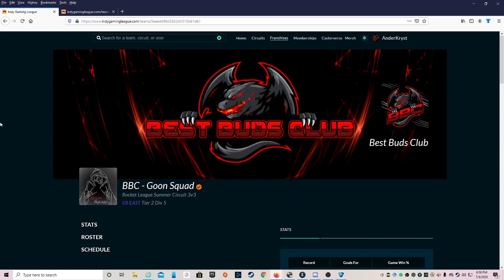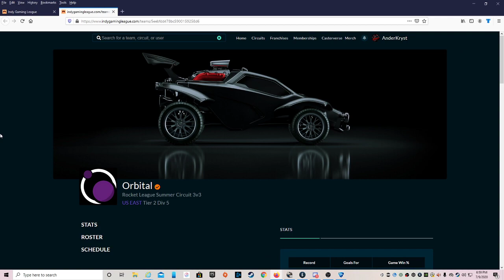8pm Eastern: IGL Summer 2020 Week 1 East 3v3 T2D5 (BBC Division) (BBC Goon Squad vs Orbital)